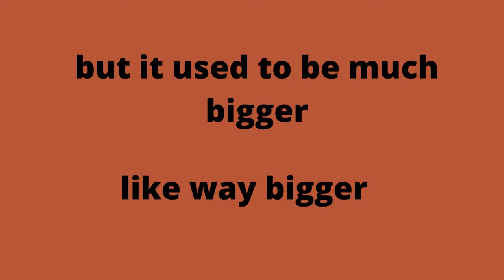how did the british empire collapse getting history ep-1